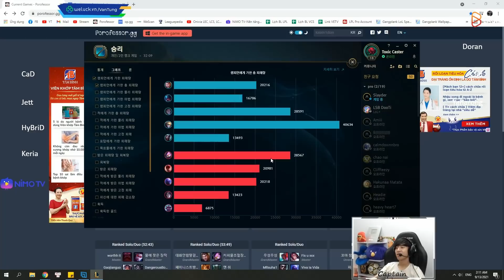BÌNH LUẬN RANK HÀN: KERIA VÀ GIÁO ÁN EKKO SP CỰC KỲ DỊ VÀ KHÓ CHỊU TẠI RANK HÀN | BLV VĂN TÙNG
►Lịch Live:
*22:00-23:30 hàng ngày trên Youtube
*23:30-03:00 hàng ngày tại